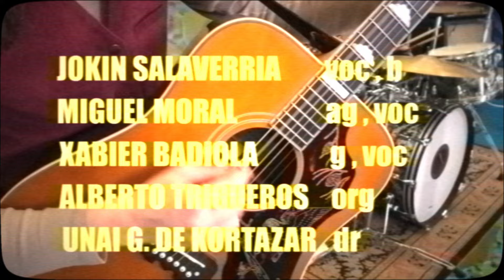Sotomonte - The Nothing (Official Video)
Sotomonte's music is defined by its author Jokin Salaverria, as Hard Folk, a label that serves to encompass an amalgam of influences between British psychedelia, folk with progressive touches, indebted to the Canterbury scene, touches of hard rock, and three part harmonies which inevitably recall the West Coast sound.
Sotomonte / Bilbao, Spain
Music and Lyrics by Jokin Salaverria.
Produced by Iñigo Bregel.
Jokin: bass, vocals, guitars.
Xabier Badiola: guitars, vocals.
Miguel Moral: guitars, vocals.
Unai G. de Kortazar: drums.
Alberto Trigueros: keys.
Iñigo: drums, keys vocals.